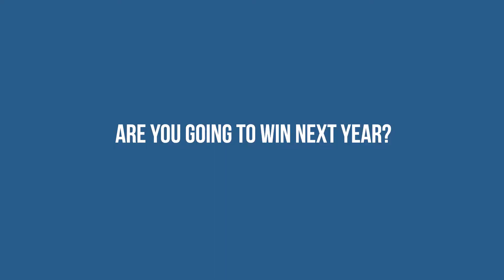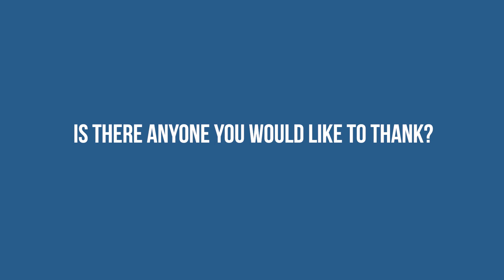Toyota of Bowie - Stan Lawrence - Circle of Excellence Winner 2020